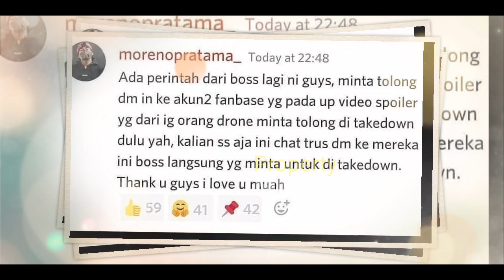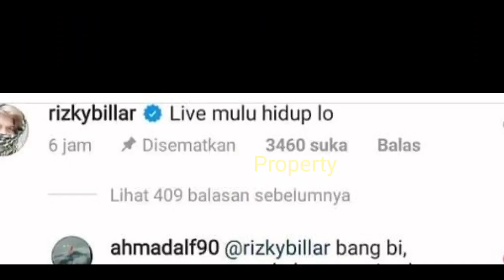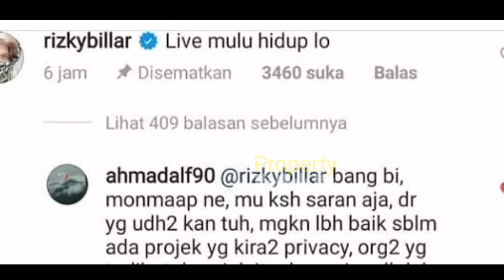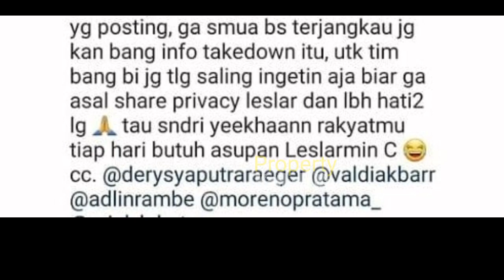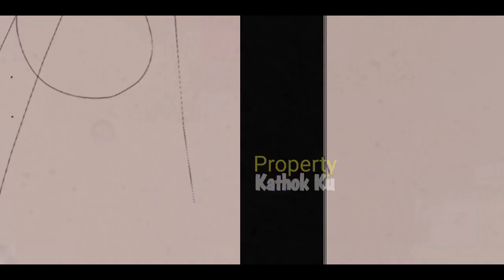Update LESLAR !! TAKE DOWE Video LESTi Billar?Ternyata Ada INiNYA....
Update LESLAR !! TAKE DOWE Video LESTi Billar?Ternyata Ada.

Jangan Lupa: _
Thankz!!..